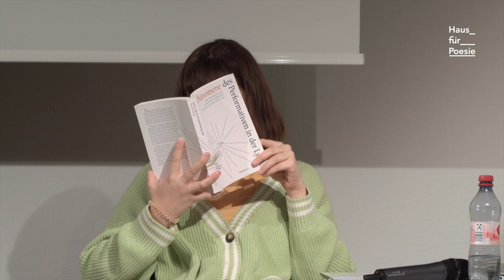Akademie für Lyrikkritik - Julia Dorsch zu Paul Bogaert und Jan Peeters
Julia Dorsch stellte vor: Paul Bogaert & Jan Peeters "Disaster Movie" (2018)